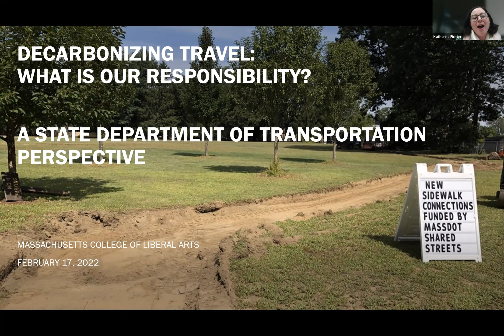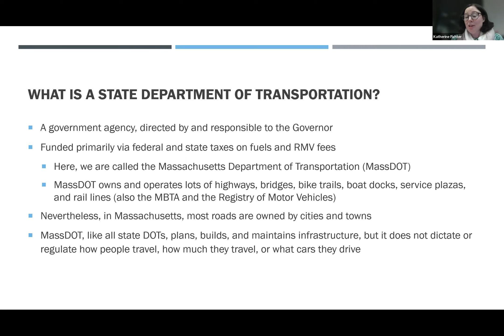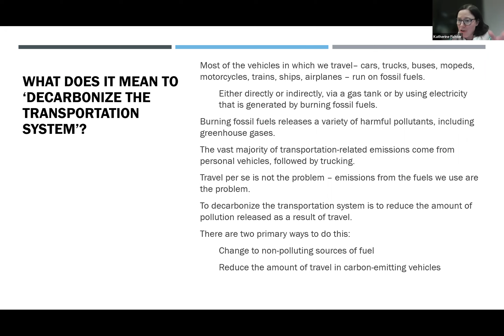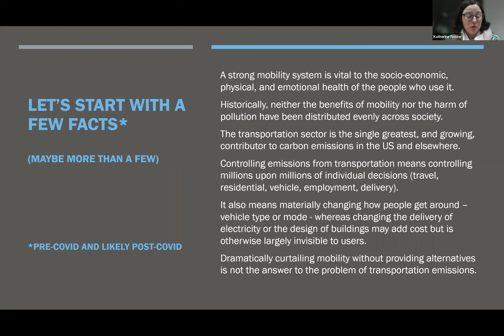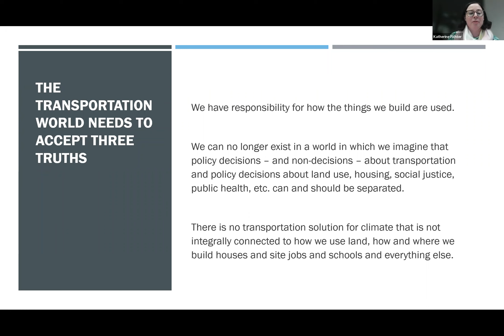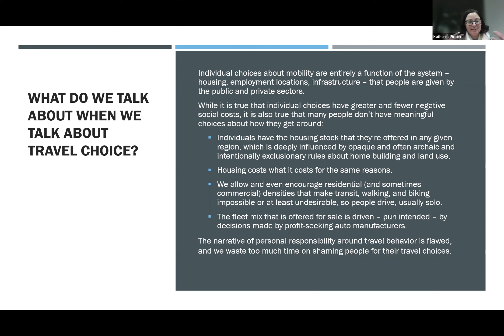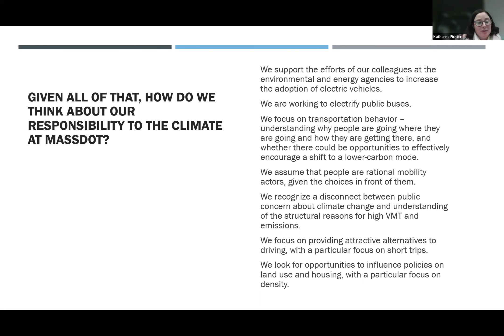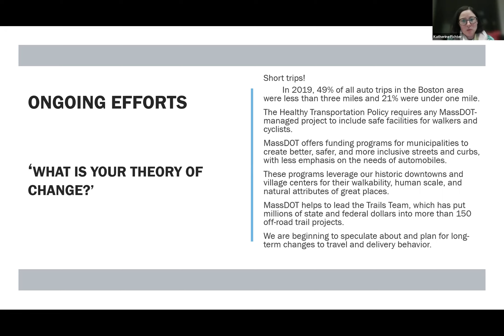Transportation's Responsibility to the Climate Our Role in Decarbonization; Katherine S. Fitcher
The transportation sector is the single greatest contributor to carbon emissions among economic sectors, and it is growing, both in raw numbers and relative to other sectors.  This is true in Massachusetts as well as nationally and internationally.  We will discuss the reasons for this, the opportunities for and challenges to change, what is currently happening in Massachusetts, our own transportation patterns and how they reflect broader needs, and the future of the field.

Presentation is part of the Green Living Seminar Series at the Massachusetts College of Liberal Arts, North Adams, Massachusetts, sponsored by the Environmental Studies Department and the Berkshire Environmental Resource Center.